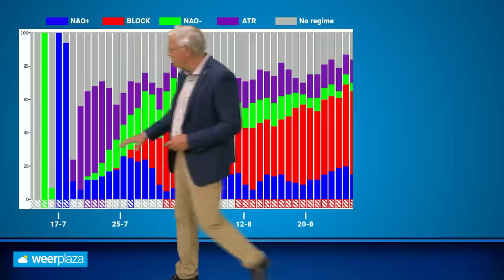30-daagse: wisselvallige periode in zomervakantie